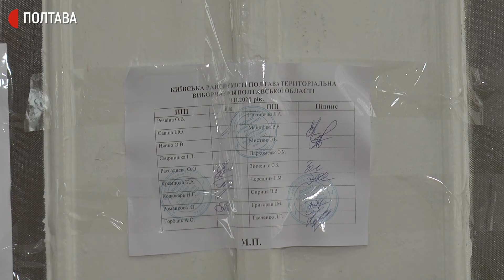У Полтаві триває підготовка до другого туру виборів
Виборчі комісії міста Полтава готуються до другого туру виборів. Зокрема, вони вже отримали списки виборців та запрошення. Останні ж члени комісії вже рознесли за адресами, а завтра вони отримають бюлетені, канцелярські набори та засоби індивідуального захисту.